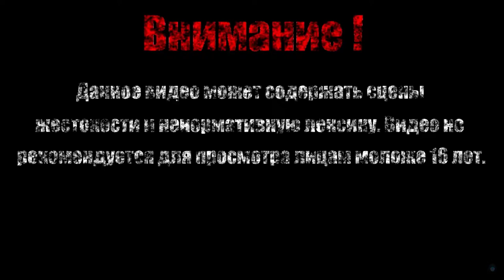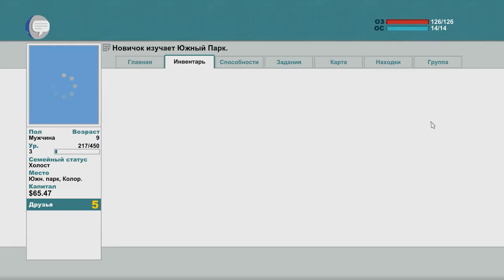ЗАЧИСТКА БАРА【South Park - The Stick of Truth】#3